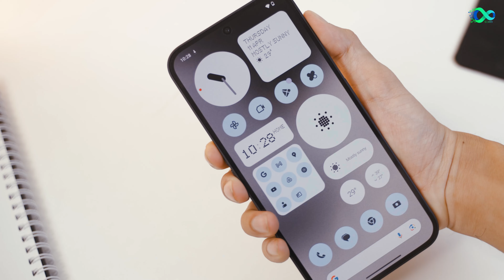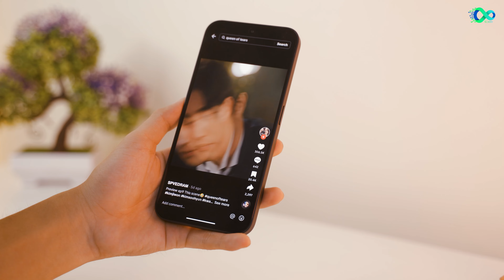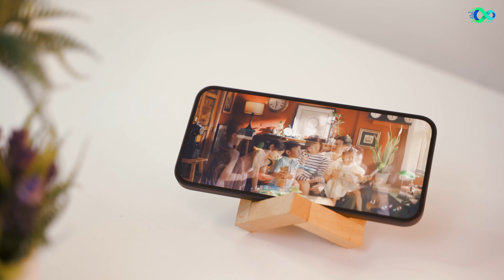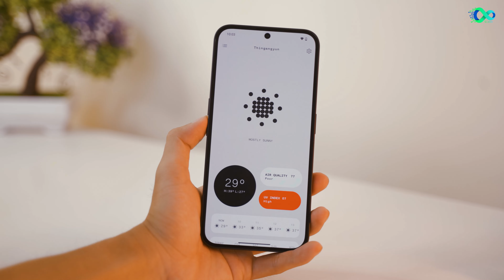Nothing 2A Review ရျပီ!!!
Nothing 2a ဝယ်ဖိုတတ်နိုင်ရင် တခြားဘာမှ မစဉ်းစားနဲ့တော့
Technity နဲ့ အမြဲတူတူရှိဖို့ Follow လုပ်နိုင်သော နေရာများ